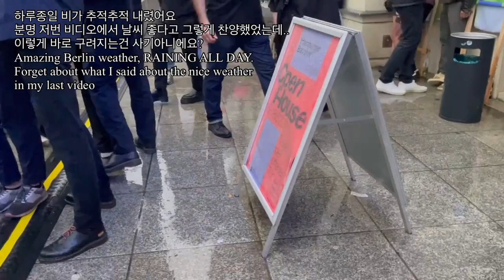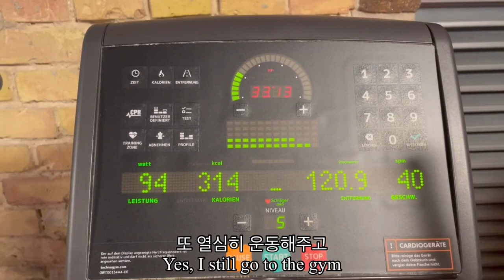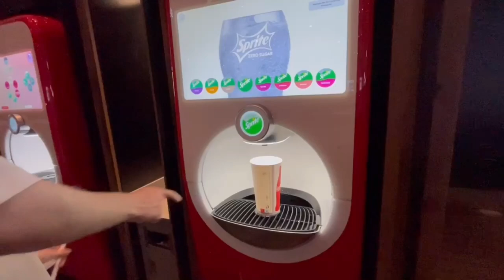Berlin Vlog/ Hamburger bahnhof open gallery, Techno, eating a lot as always